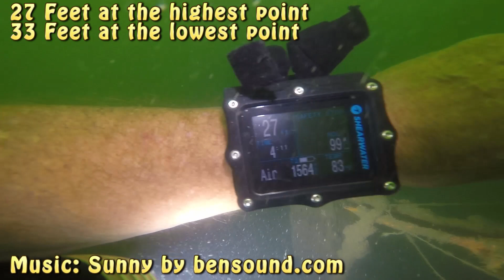2020July11 Petit Bois Island Diving - Old Shipwreck and more with PrimoFish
TJ Mire contacted me about an old shipwreck they found near the beach on Petit Bois Island and invited me to go check it out. Looks to be pretty old with Copper Nails, Brass Spikes, and Tree Nails (Wood Pegs). After checking that out, I visited an obstruction I kept meaning to visit and see what it is. Looks like it is an old Range Marker and had some snappers on it. We then went to the beach at Sand Island and saw a shadow as we approached the Island so I had to check it out too. Looked like an old piece of Dredge Pipe and it had a bunch of Mangrove Snapper and a few Spadefish. I netted 3 Spades for my Aquarium at home and one of them looked like it had a big bite taken out of his tail, maybe a shark, a mackerel, or a bluefish, who knows. Since I am a Computer Engineer, I  named him SharkByte.